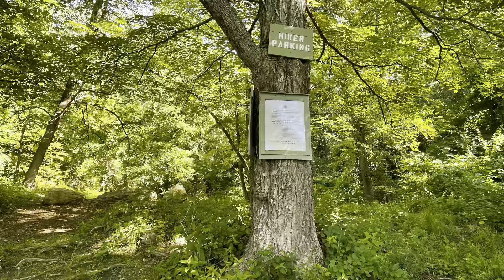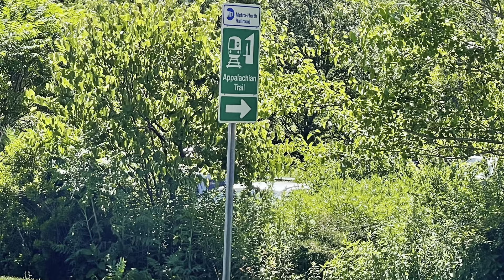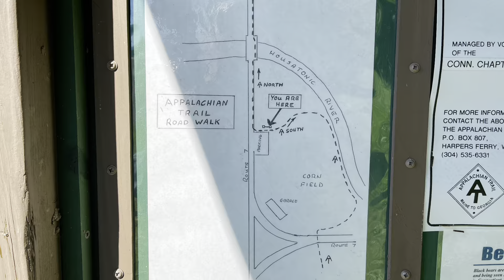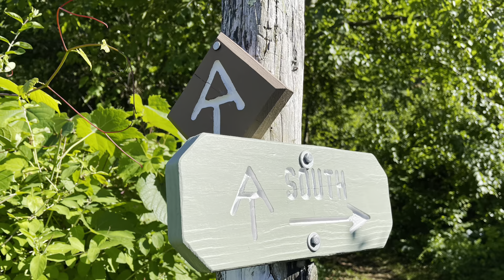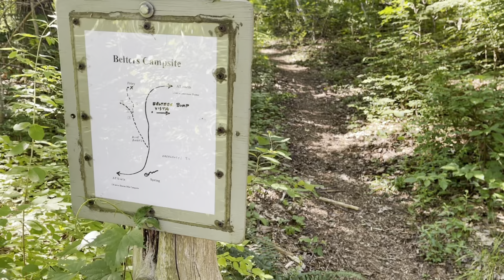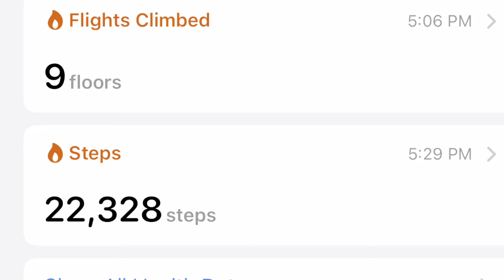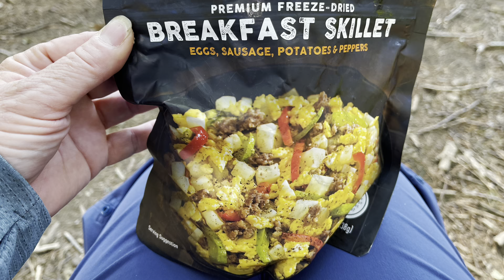AT2021: June 24, Day 55 - SOBO And More